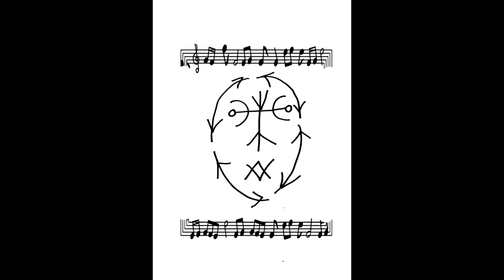Mike Andre - Power Of The Bagel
Solo acoustic art punk by Mike Andre. Also in bands Sensor Ghost and Puff Pieces. Also makes electronic music under the name "Gold Corner".